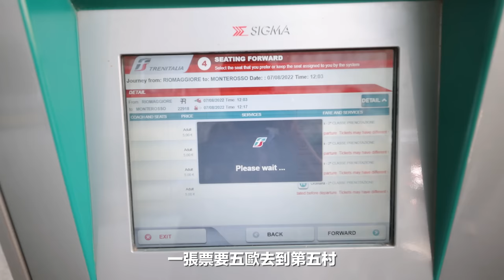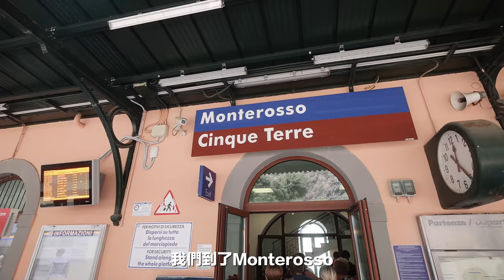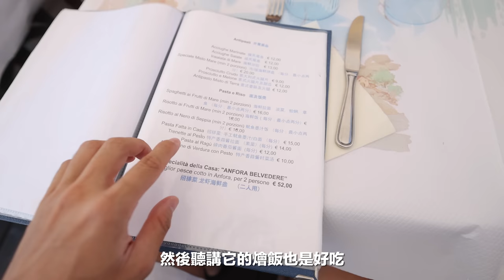讓人流連忘返的美女沙灘??｜舒森顯然不幸福｜來到明信片的世界😍【常勇的歐洲八點檔日常】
記得要去付費海灘！記得要去付費海灘！記得要去付費海灘！
看完影片你就知道為什麼我這麼強調了哈哈哈哈哈哈哈哈哈哈哈

changyong youtube🔥
0921 威尼斯🇮🇹
0924 迪斯尼樂園 🇫🇷
0928 airbnb 宿舍日常🏨￼￼